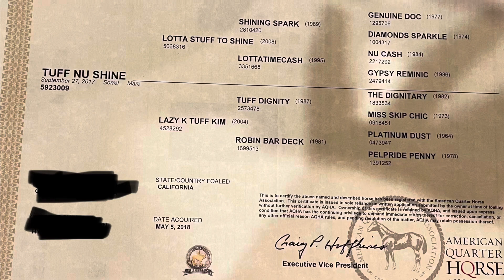Tuff Nu Shine “Pie”